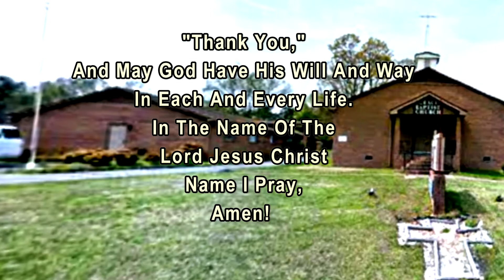"Lord, Restore My Soul," in Psalms 51 with Bro. Gregory Ward on 12-27-2017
God has something special for each and every person. Try not to miss out on this message in-titled, "Lord, Restore My Soul,"  with Bro. Gregory Ward Delivering this message for all those who will, come.